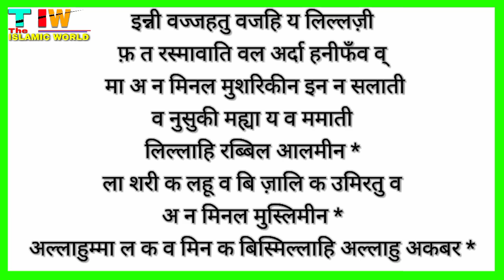क़ुर्बानी की दुआ हिंदी में | Qurbani ki dua hindi mein | The Islamic World